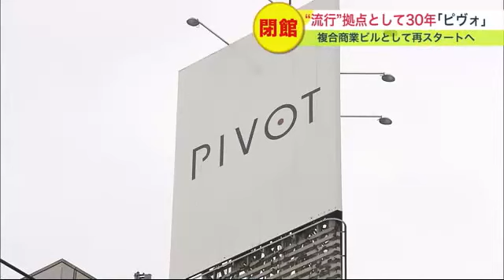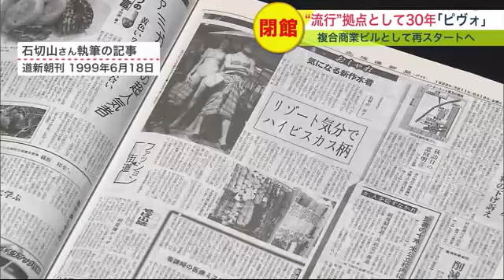約30年の歴史に幕…北海道の"流行の拠点"ピヴォ閉館 「無くなるのは寂しい」 新たなファッションビルも 再開発進む札幌 (23/05/15 19:30)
再開発が進む札幌で、およそ30年間に渡って「流行の拠点」となってきたファッションビルが5月16日、またひとつ閉館します。

　札幌中心部が今、新たな姿に変わろうとしています。

　林 幹夫 ディレクター：「開店を前に入り口に掲げられたポスターの日めくりが変えられます。あと1日。およそ30年にわたり道民に親しまれたピヴォが閉館します」

　札幌市中央区のファッションビル「ピヴォ」。

　閉館前の最後のセールには大勢の客が訪れています。

　オープン前の準備段階から30年にわたりピヴォに携わってきた館長の丹内大博さんは…。

　ピヴォ 丹内 大博 館長：「寂しい気持ちでいっぱいです。開業時にはどれくらいの客が来るのか心配だったが、開店日には１千人近い客が並んでいてオープン時に玄関で迎えたときには…」

　老朽化に加え、現在の耐震基準を満たさないことによる取り壊し…。

　跡地では3年後の開業を目指して商業施設やホテル、オフィスなどが入る複合商業施設の建設が計画されています。

　再開発が進む札幌市中心部。

　新幹線延伸工事のため札幌駅エリアの商業施設では2022年9月のパセオ閉鎖に続き8月末にはエスタが閉館。

　大通地区でも去年1月、4丁目プラザが閉館となりました。

　札幌の街にとってピヴォはどんな店だったのでしょうか？

　スタイリスト 石切山 祥子さん：「若者も手が出しやすい良いブランドがたくさんあった場所。セレクトショップなどおしゃれでマニアックなブランドも入っていて、仕事が楽しかった記憶がある」

　札幌のファッション事情に詳しいスタイリストの石切山祥子さん。

　写真撮影などに使う洋服選びや新聞記事の執筆の為にピヴォをよく利用したといいます。

　スタイリスト 石切山 祥子さん：「パルコ・4プラ・ピヴォの3つで客層が分けられていて、カルチャーとファッションが融合した店や、どちらかというと一般受けというよりおしゃれな人が好きな建物だった」

　ピヴォが現在入っている建物は1968年に完成。

　1973年からは大手スーパー・ダイエーの北海道1号店が入っていましたが、1995年にファッションビルとして生まれかわりました。

　丸井、三越の老舗に加え、パルコや4丁目プラザ、そしてピヴォ。

　札幌の商業の中心だった大通地区でしたが、2003年JRタワーを中心とした大型商業施設が開業すると大きく客を奪われることに…。

　ピヴォも苦境に立たされます。

　ピヴォ 営業部長（当時）・丹内 大博さん「もう少しパブリシティの部分で各雑誌社にPRをしてくれる？これだけピヴォが変わるんだという部分を！」

　現在の館長・丹内さんが力強い声で檄を飛ばします。

　2004年にUHBが放送したニュース特集です。

　タイトルは「大通の逆襲」。

　ナレーション：「ピヴォも売り上げが十数パーセント減り、巻き返しをかかるために丹内さんはこの春から大掛かりな改装にとりかかりました」

　海外の高級ブランドの旗艦店オープンをきっかけに札幌駅エリアへの逆襲を試みたのです。

　今では考えられない大胆なPR作戦も敢行！

　誘致した高級ブランドの服を着た大勢のモデルが街を闊歩！

　さらにオープン前には当時の人気モデルを招いたパーティを開催！

　出席者の中にはこの人の姿も！

　ピヴォ 丹内 大博 館長：「新庄監督や押切もえさんだとかモデルさんにも来てもらい、札幌では珍しいレセプションだった」

　大胆なPR作戦が功を奏し、開店前には大行列ができました。

　ピヴォ 丹内 大博 館長：「予想以上の客で売り上げも予想以上だったのは思い出になっている」

　札幌駅エリアの台頭や、不況やコロナ禍。

　数々の荒波を乗り越えてきたピヴォですが、5月16日閉館することになりました。

　旭川市から「旭川にはデパートがないのでやはりここまで買い物に。なくなるのは寂しい」

　札幌市民：「学生のころから通っていたので寂しいのが一番。あちらこちら店が閉まっているのでここもかと思って」

　でもこれでピヴォは終わりではありません。

　ピヴォ 秋山 義彦 マネージャー：「既存店舗（ZARA）のある1階・2階・地下1階のフロア以外は全部改装。新しいテナントには全部新しいビルに見えると思う。7階～8階には美容、6階から地下1階がファッションのフロアに」

　6月8日これまで「イケウチ・ゾーン」として営業していた建物を改装し、「ピヴォクロス」として新たなファッションビルが誕生します。

　大通公園から南のエリアでは、狸小路で水族館の入る「モユク札幌」が7月に。

　ラフィラの跡地には映画館などが入る「ココノ ススキノ」がこの秋に開業します。

　街が大きく様変わりします。

　ピヴォ 秋山 義彦 マネージャー：「ススキノに向かうに従いアミューズメント感が強くなる。南1条通は三越や丸井パルコもあり、昔からファッションの流れを汲む店が多いのでこの通りがファッションの通りになっていく可能性が高い」

　札幌市民：「すごく楽しみです。子どもと一緒に来ることができる場所や、過ごしやすくなったら良いと思う」

　新しい街へ！札幌の街は今も変わり続けています。